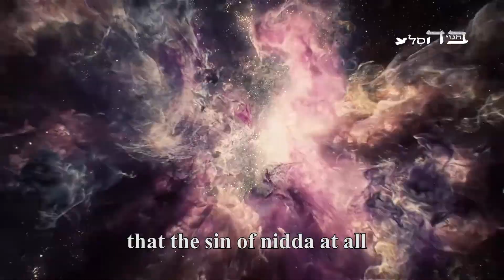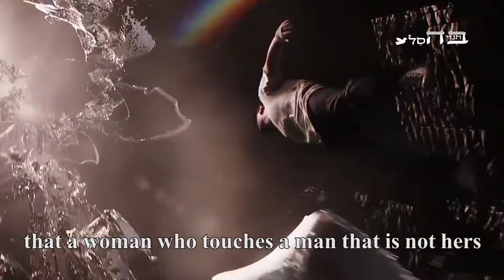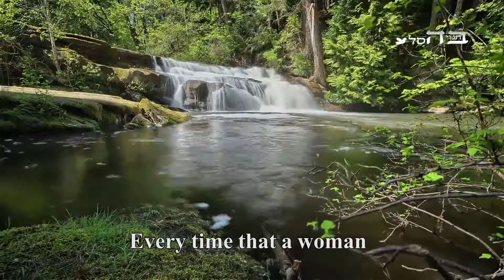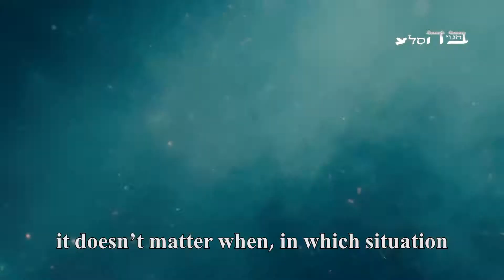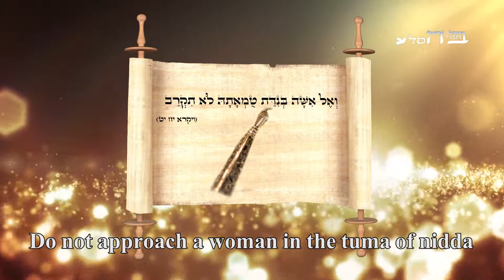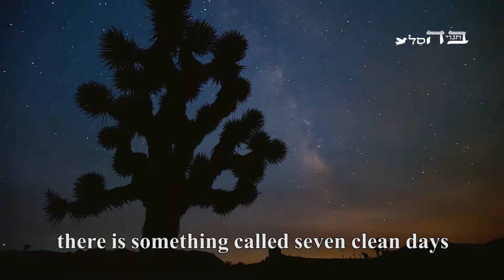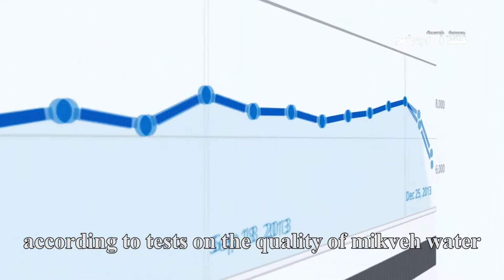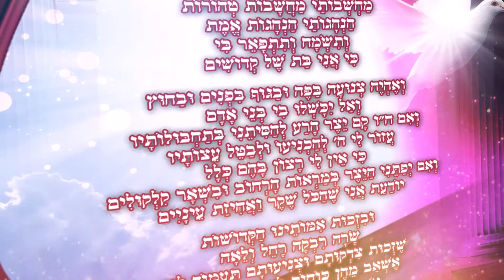The Spring of Life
'Bechagvei Hasela' present the best movie of the year. you must see!!!  Publish and save everybody!!!